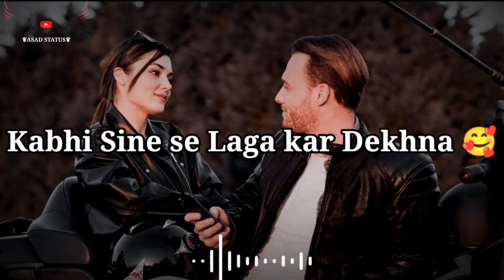🥀Main Tumhe pyar Karta Hun❤️ Love shayari WhatsApp Status Video || Asad Status